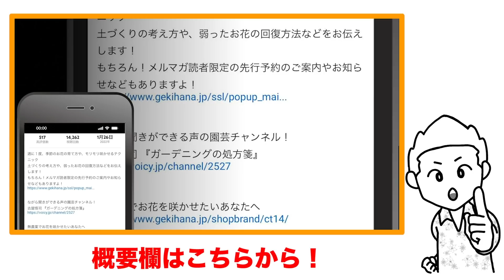必ずやってね！春のクリスマスローズのお手入れ